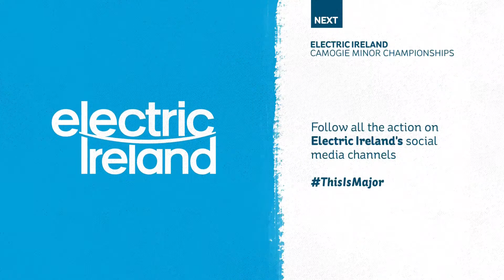WATCH: Electric Ireland Minor B All-Ireland Championship Final | Sunday 07/05/2023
Catch all the action from the Electric Ireland Minor B All-Ireland Championship Final.

Laios v Roscommon
St. Brendan's Park, Birr
3pm
Referee: Eamon Cassidy (Derry)